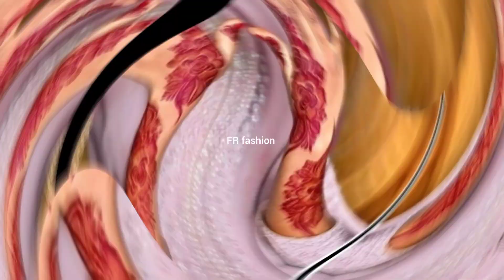new mehndi designs latest unique mehndi designs